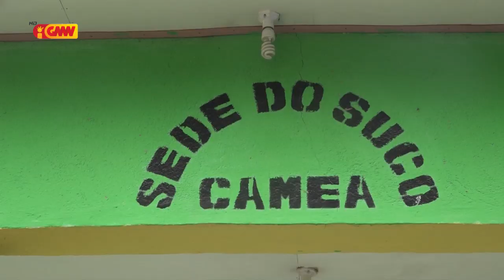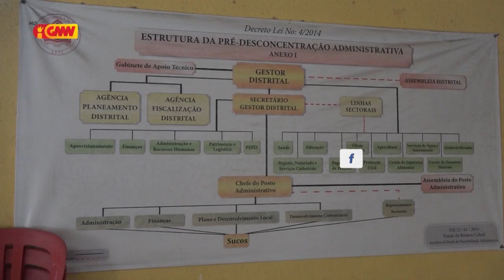Sistema Pagamentu Subsídiu $100 ba Benefisiáriu sei liu husi Nível Suku